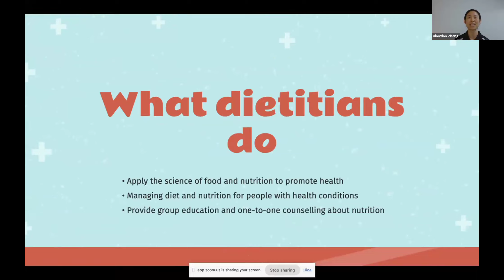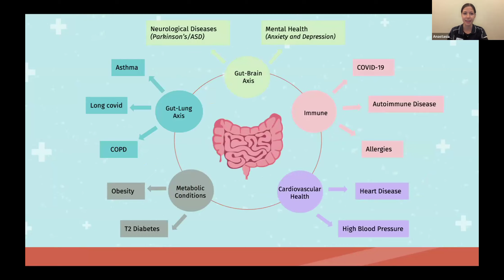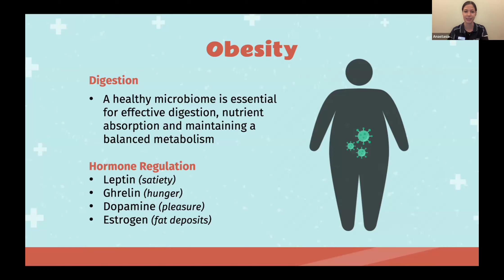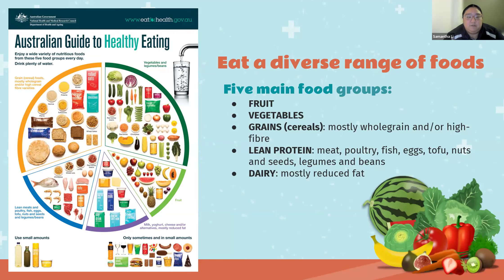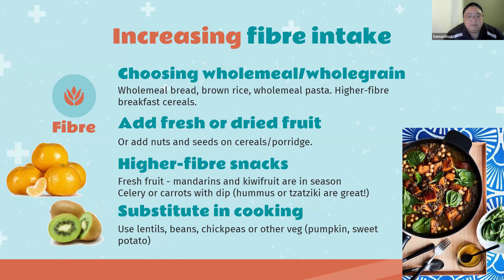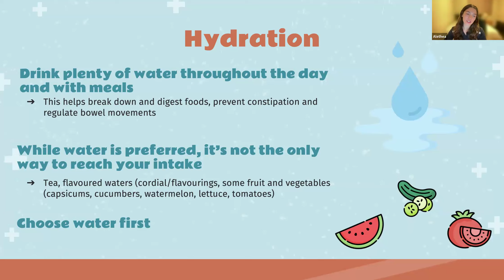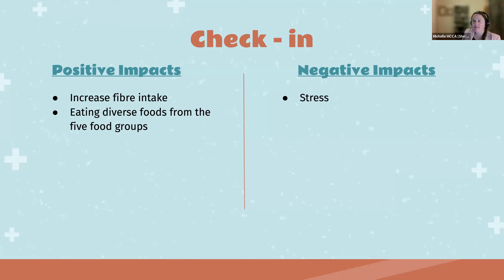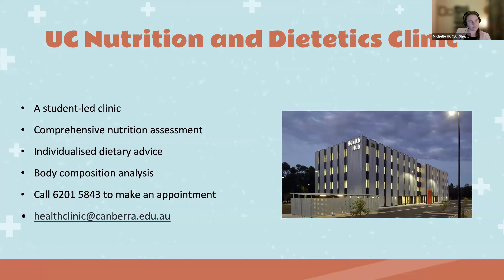Managing Your Health: Gut Health for Overall Health July 2024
Listen along as University of Canberra's final year Master's in Nutrition and Dietetics students explain how your gut microbiome can affect different body systems and impact on your health. They will also tell us how to improve gut health for overall health. Hurrah!